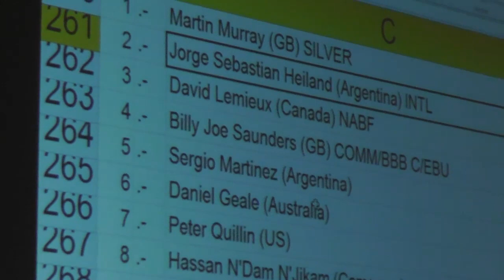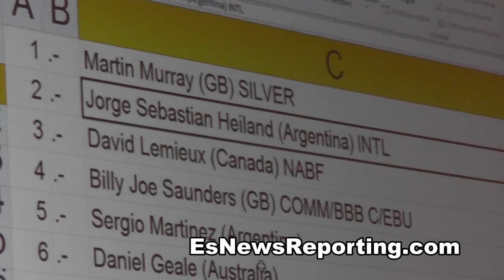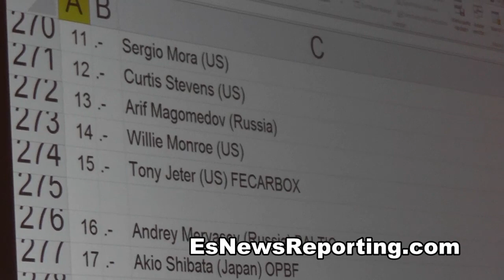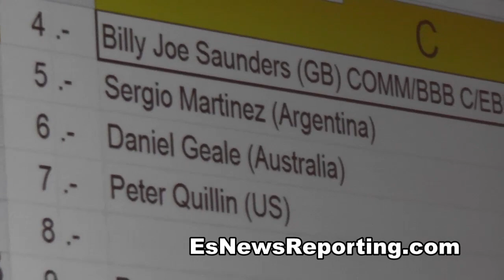WBC 160 Ranking - EsNews